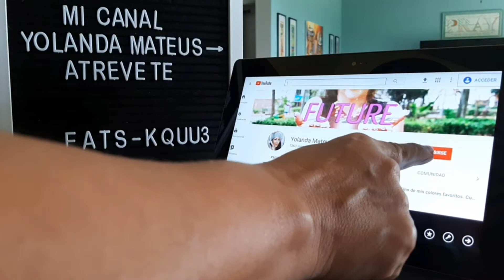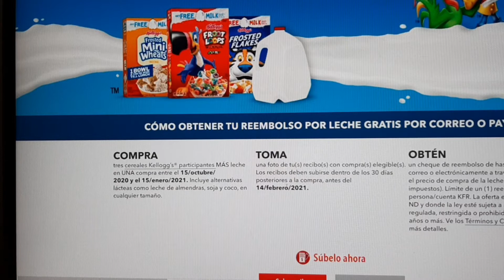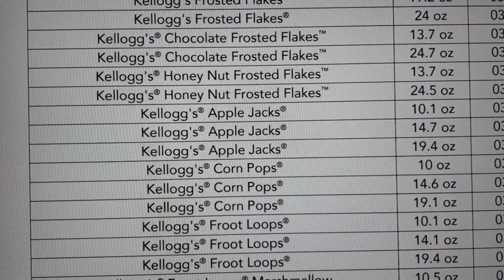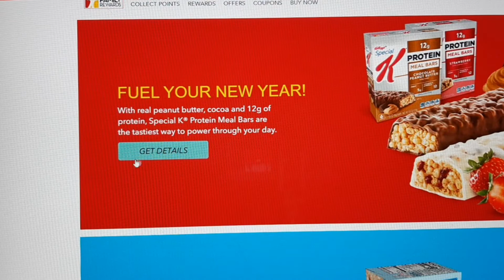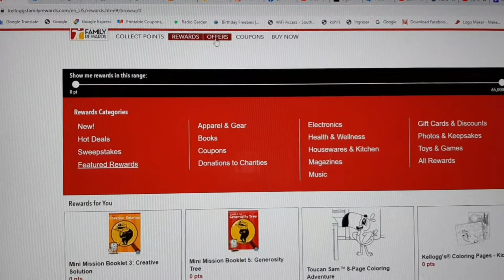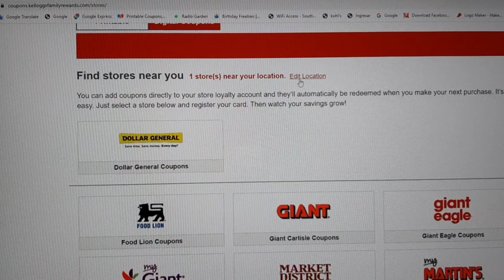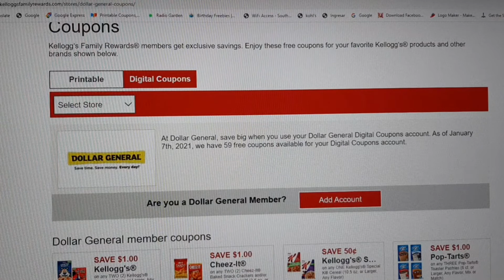Leche GRATIS con cereales Kellogs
Cree una cuenta aquí.

CÓMO OBTENER TU REEMBOLSO POR LECHE GRATIS POR CORREO O PAYPAL
1. COMPRA tres cereales Kellogg’s® participantes MÁS leche en UNA compra entre el 15/octubre/
2020 y el 15/enero/2021. Incluye alternativas lácteas como leche de almendras, soja y coco, en cualquier tamaño
2. TOMA una foto de tu(s) recibo(s) con compra(s) elegible(s). Los recibos deben subirse dentro de los 30 días posteriores a la compra, antes del 14/febrero/2021.
3. OBTÉN un cheque de reembolso de hasta $4.00 por correo o electrónicamente a través de PayPal por el precio de compra de la leche (excluye impuestos). Límite de un (1) reembolso por persona/cuenta KFR. La oferta es nula en CT, ME, ND y donde la ley esté sujeta a impuestos, esté regulada, restringida o prohibida. Debes tener 18 años o más. Ve los Términos y Condiciones para más detalles.

Se necesita tener algunas aplicaciones para los reembolsos. Haga clic en cada link y descarguela. Recibira recompensas.

Savingstar: descarguela de su play store.